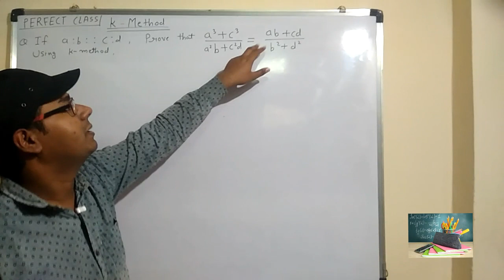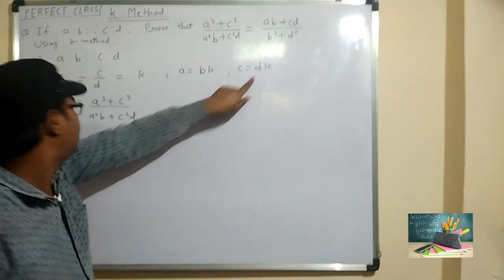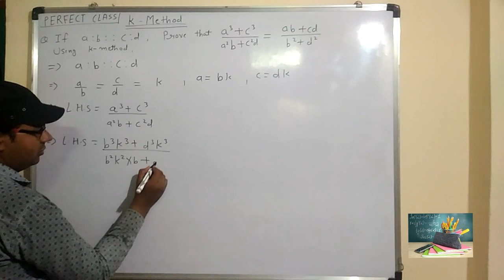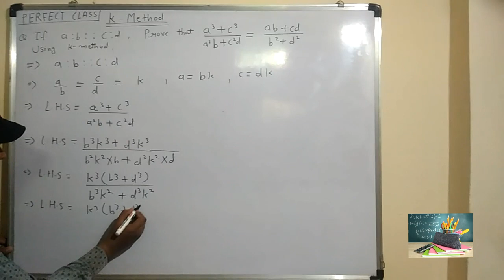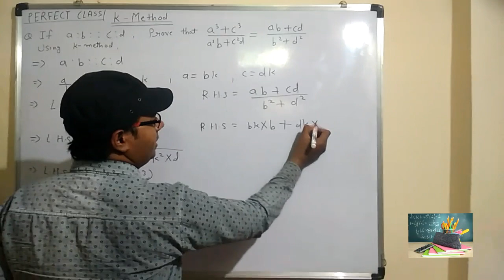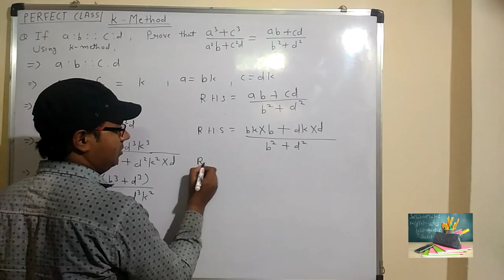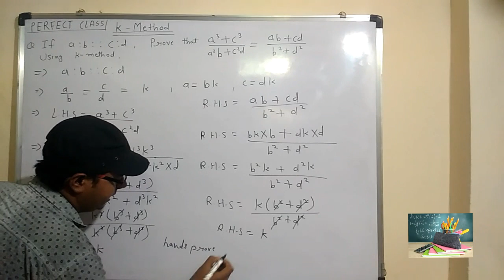K- METHOD Class 10 solve very easy method